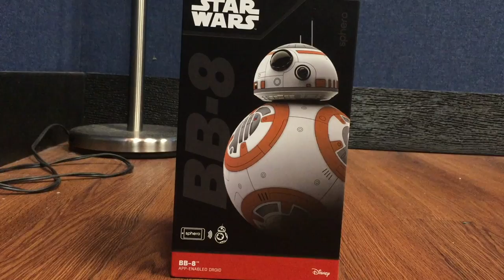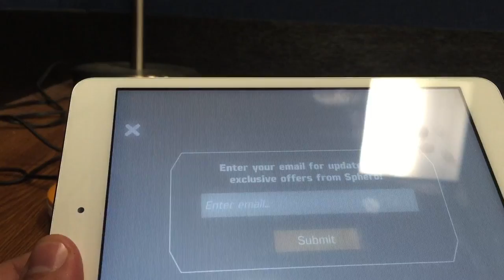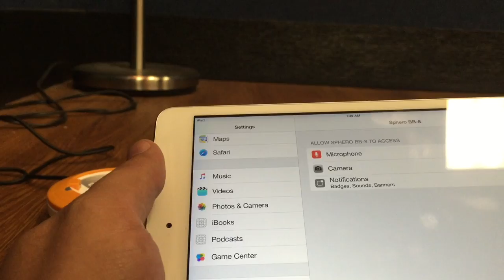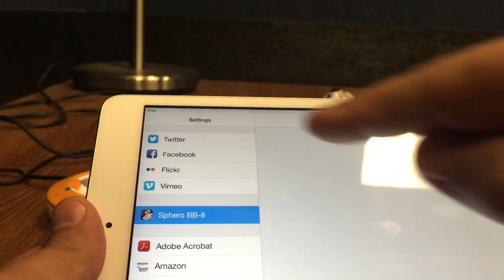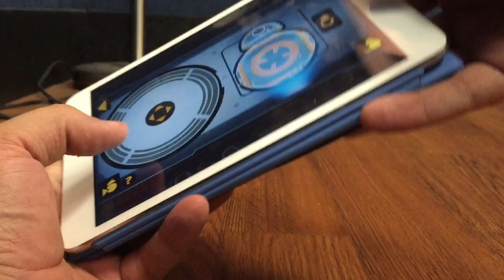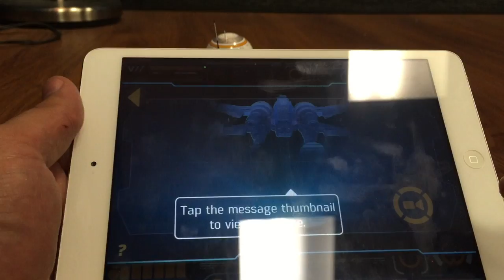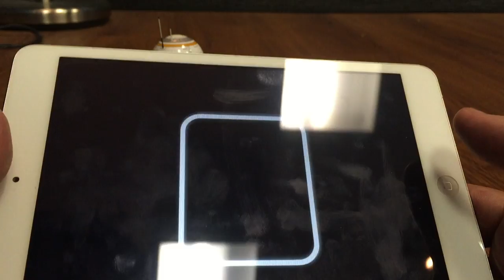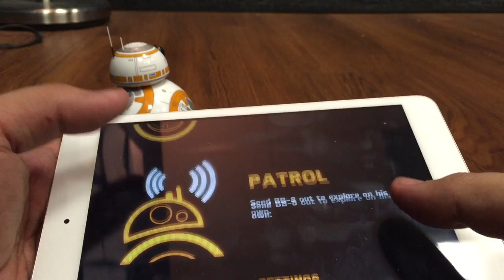Star Wars: The Force Awakens - Sphero BB-8 DROID